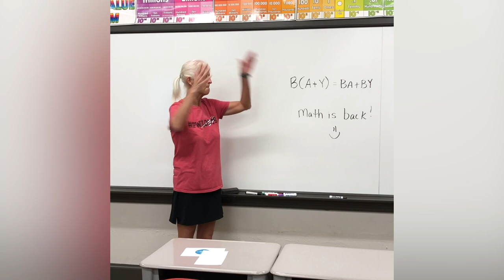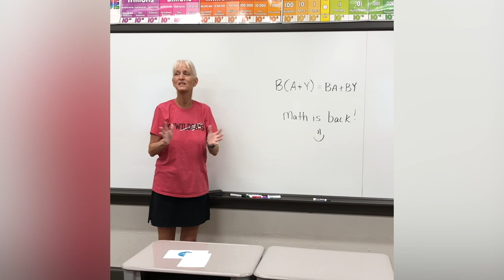Welcome Back Students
It's been a long road, students. But next Monday, we're back! We kick off the 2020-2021 school year next week, even if it does look a little different. Our teachers and staff wanted to take a quick moment to say that we've missed you, and we're sure excited to have you back!